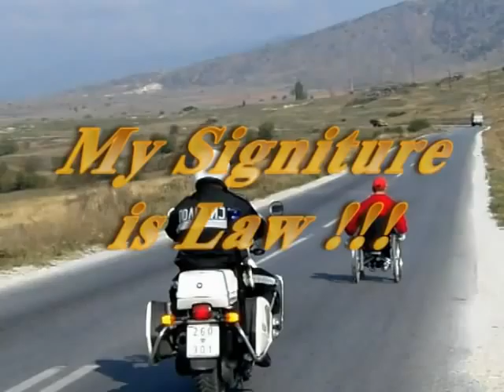Idat denovi - My signature is law (Caravan throught Macedonia)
Mile Stojkoski on his 1500km marathon through Macedonia to support NGO PolioPlus collect 10000 signatures.

'Days are coming' - anthem of the civic initiative 'My signature is a Law'. The first successful civic initiative for collecting signatures as united support for enacting a Law for the protection of the right and dignity of people with disability in Macedonia.
This civic initiative was lead by Polio Plus. It was supported by many additional elements, wide campaign, a caravan 'travelled' on national and local level, debates, round tables ect. It's aim was to raise the public awareness about the need to undertake precise legislative changes that will lead to appropriate protection of the rights and dignity of persons with disability and also to raise the awareness of persons with disability about the power and strength of the united efforts.
The official start of this process was on November, 4 2005. The offices of the local units of the Ministry of Justice were ponted for the signature collection were opened untill December, 30 2005. Within that period were collected 18.968 signatures, a number that is twice bigger than the required census defined by the Constitution of Macedonia. (10,000 signatures)

Unfortunately, and in spite of the good will of Macedonian citizens and deputies who accepted this need by acclimation (66 voices in the Parliament), the Law is still not enacted.